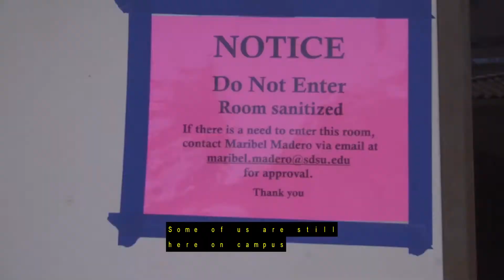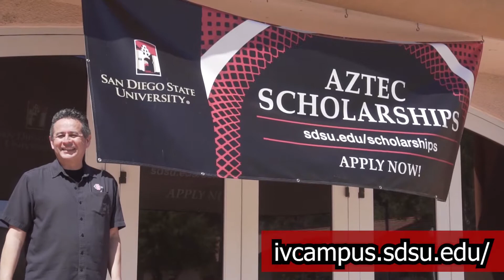SDSU Captioned YouTube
Message from Dean Ponce